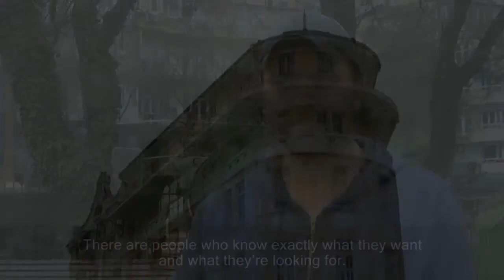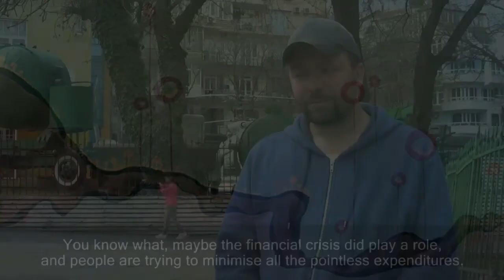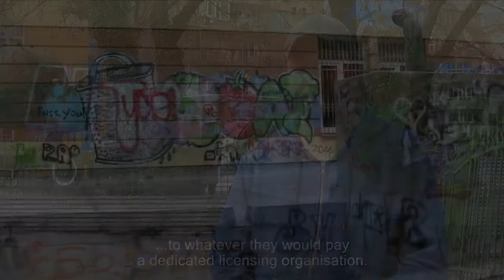Dusted Wax Kingdom - The Trip-hop Netlabel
Some people collect records. Mitko is different – he collects artists.
Find out what drives the Dusted Wax Kingdom netlabel and meet one of the people behind modern Trip-hop in this 17-minute short documentary.
If you enjoyed the film, please share it and help more people find out about this unique music.
To find out more about the Dusted Wax Kingdom netlabel, visit dustedwax.org

The Dusted Wax Kingdom netlabel, based on the Black Sea coast in Varna, Bulgaria, has been releasing Trip-hop music for over six years.
Everything they create is shared for free with their listeners, spreading the love and passion for old-school samples and beats. Some of them only do it for the fun; others are making great money out of a new and unique business model. Find out how they create, why they release their music independently and what inspires them to keep going.

This is the first ever documentary film about a netlabel, made in Bulgaria. The film looks at the digital phenomenon of netlabels, using the Dusted Wax Kingdom as a case study. It features a high quality, free, fully Creative Commons licensed Trip-hop soundtrack with unique music from the netlabel.